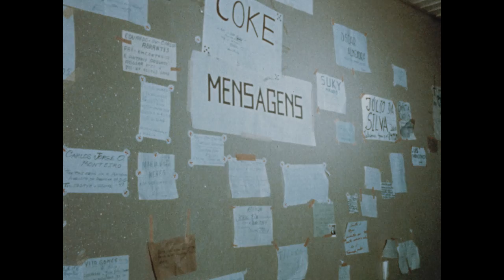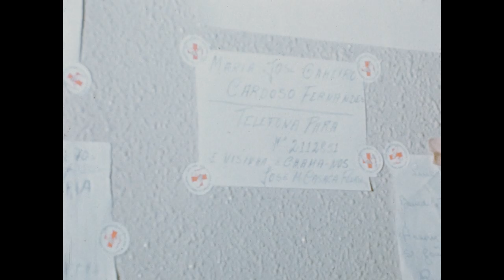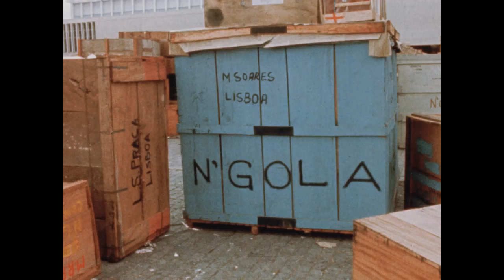Portuguese Returnees from Angola ( 1975 )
Film shows the aid provided by the Portuguese Red Cross to Portuguese citizens repatriated from Angola upon their arrival at Lisbon airport, and at a Portuguese Red Cross centre.  This relief operation was coordinated by the League of Red Cross Societies, which launched an international appeal for funds to broaden the Portuguese Red Cross assistance programme.

Year: 1975 (Filmed 1-3 November)

Producer: IFRC

Copyright: IFRC

Country:  Portugal

Language:  Background sounds but no dialogue

Original format: 16mm acetate film

File name: c00078_H264.mp4

Reference Number: c00078/c00079